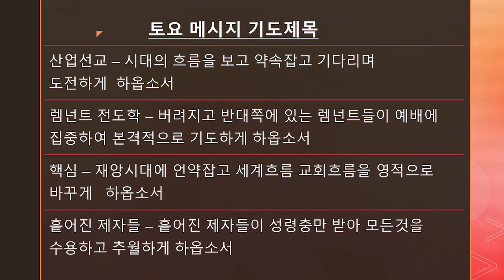[메시지흐름] 8월 21일 본부 8월 둘째주 토요메세지 흐름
2024년 8월 21일 서밋장로교회 본부 메시지 흐름